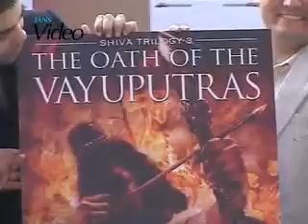hi INDiA LIVE Entertainment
Actor Ranbir Kapoor has clarified that he is not playing Lord Shiva in the movie adaptation of the best selling novel, The Immortals of Meluha.